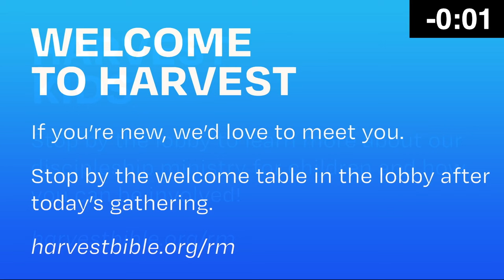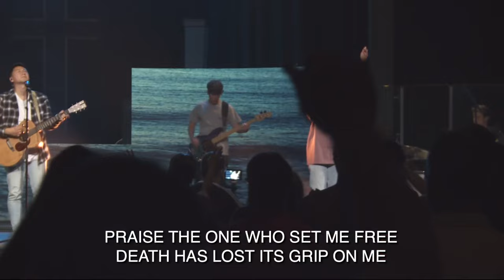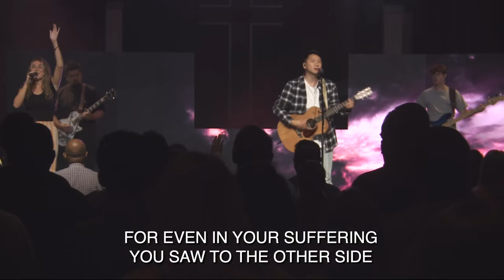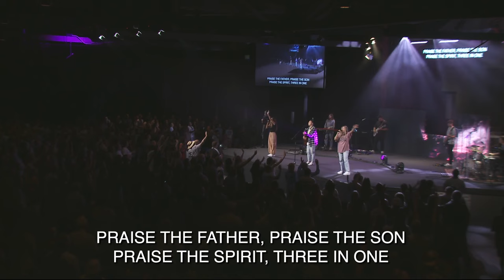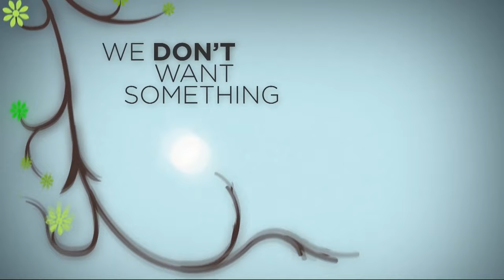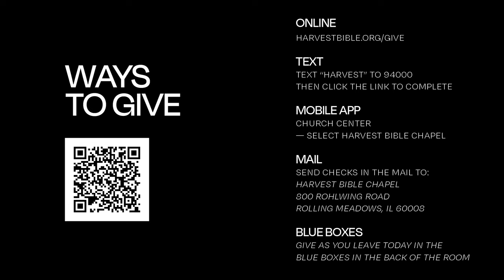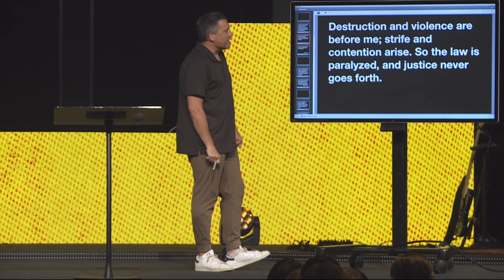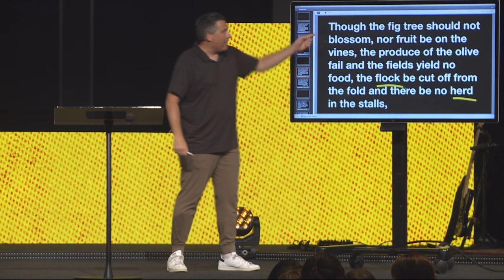Finding a Place to Rest | Dr. Jeff Bucknam, August 10–11, 2024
In this often challenging life, we want to remember the God of the past and hope in the God of the future. God never fails and He always keeps His Word. We can trust Him in the most difficult circumstances.

Watch the weekend gathering featuring the message Finding a Place to Rest from Habakkuk 3 in the series Thus Saith the Lord.